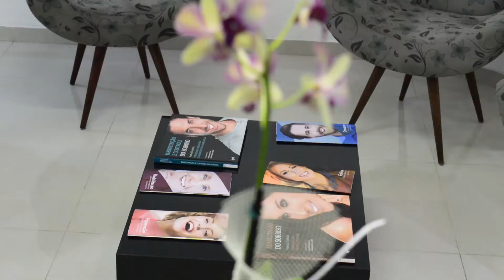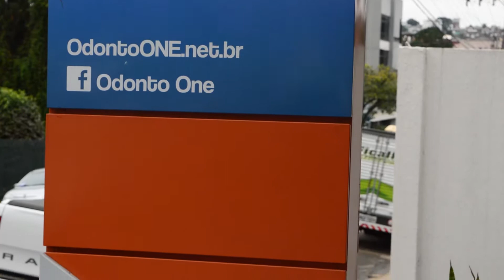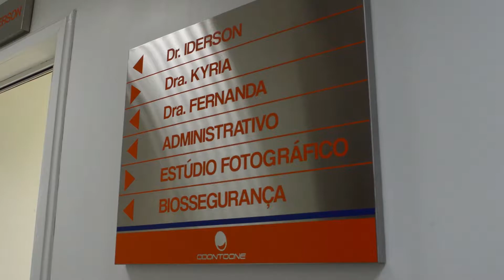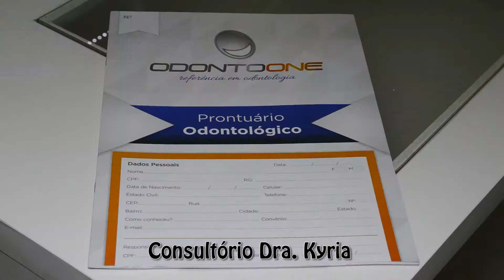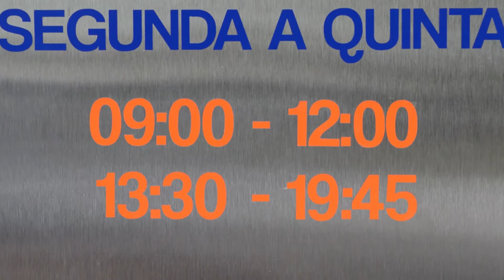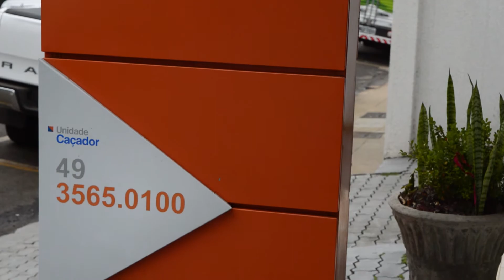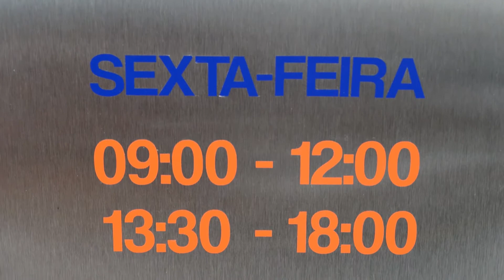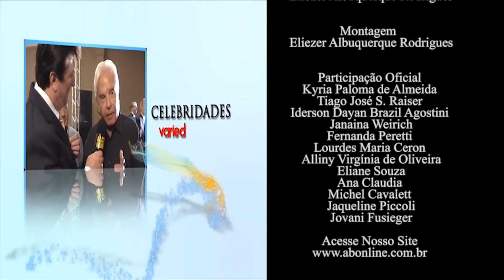Alcir Bazzanella - 10 anos Odonto One